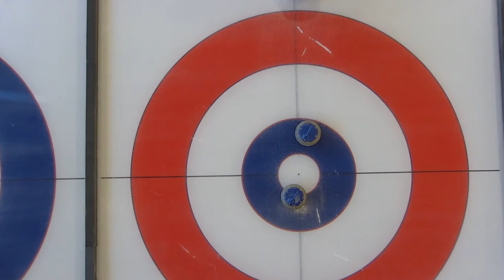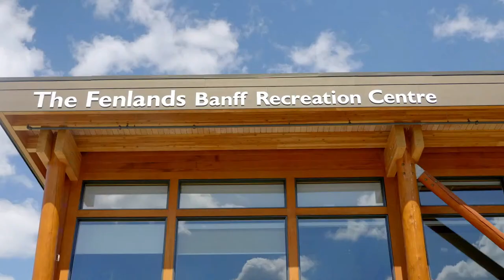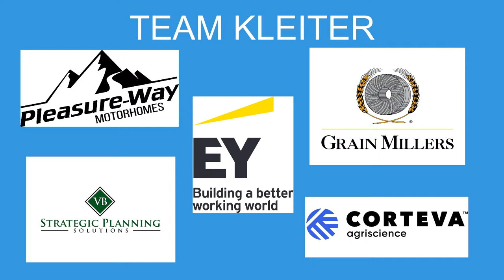ATB Banff Classic: Games include Kleiter vs. Epping AND Sturmay vs. Libbus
Welcome to the ATB Banff Classic Official Curling Livestream. Welcome to the 2021 ATB Banff Classic. We are proud to bring you this event from the beautiful Banff National Park.

Stream Three - Friday the 17th at 10:00am (GMT -7)
Stream Four - Friday the 17th at 2:30pm (GMT -7)
Stream Five - Friday the 17th at 7:00pm (GMT -7)

Stream Six - Saturday the 18th at 8:00am (GMT -7)
Stream Seven - Saturday the 18th at 12:00pm (GMT -7)
Stream Eight - Saturday the 18th at 4:00pm (GMT -7)
Stream Nine - Saturday the 18th at 8:00pm (GMT -7)

Stream Ten - Sunday the 19th at 10:00am (GMT -7)
Stream Eleven - Sunday the 19th at 2:00pm (GMT -7)

We look forward to brining you some amazing curling live from Banff National Park!